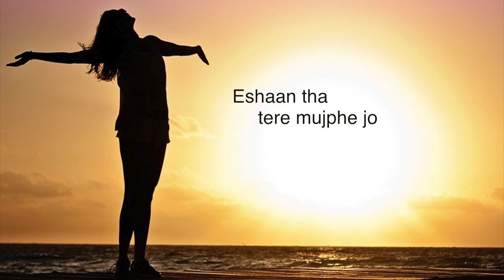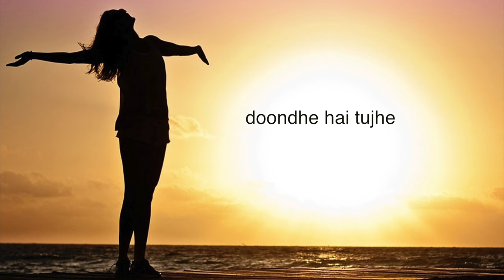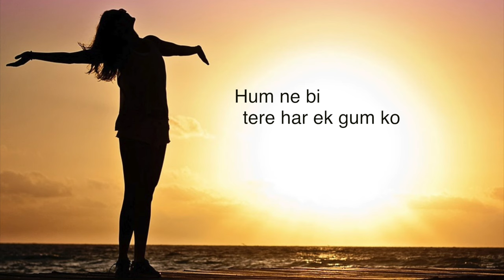Aye Zindagi Gale Laga Le | Alternate Version | Lyrical Video | ए ज़िन्दगी गले लगा ले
Dil Se re